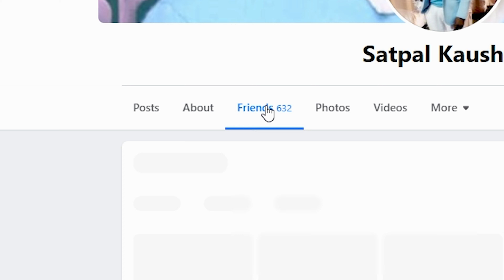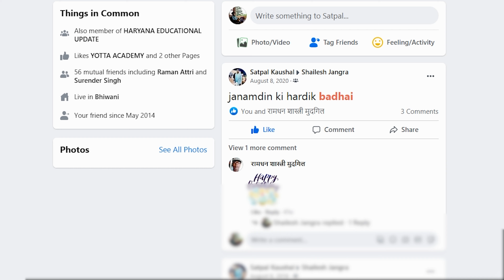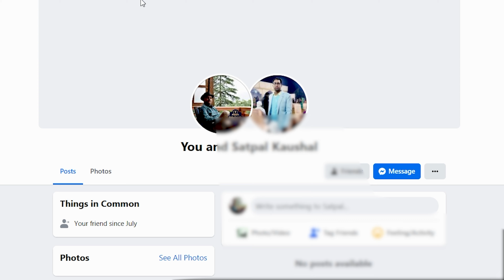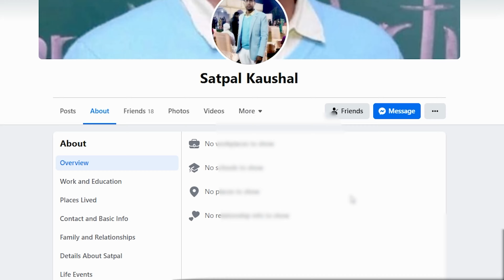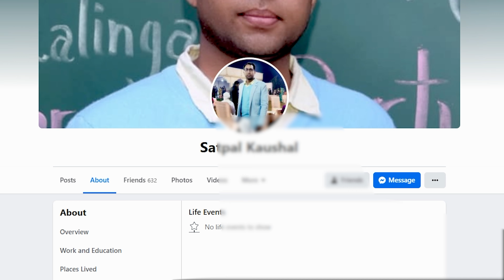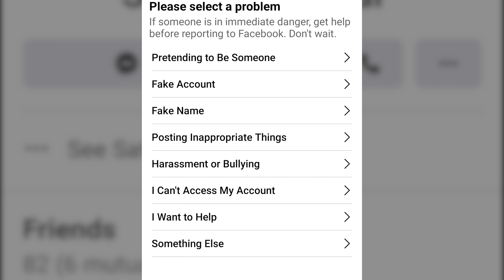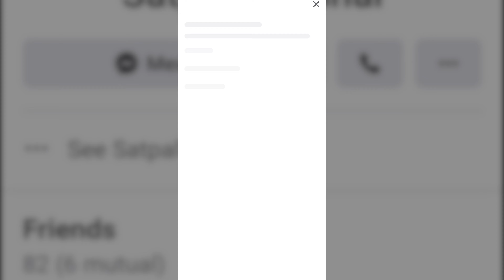How to Avoid facebook money scam : Friend asking for Money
Friend asking for Money on Facebook. This is Facebook money scam, here friend asking money on messenger which is one of Top Facebook Messenger Scam. So prevention from digital fraud is must now a days. But how to prevent digital fraud , many people don't know How to catch money scammer on Facebook . here in this video i suggested some Tips and Tricks How to avoid Facebook money scam. After going through this video you will be able to catch money scammer on Facebook and prevent from digital fraud. Also it will help to find Facebook id of scammers . cybersecurity is very important for all informationsecurity and cyberattack. this is video to spread cybersecurityawareness among people using technology.
हिन्दी मे इस विडिओ को देखने के बाद फेसबुक पे फ्रॉड को कैसे पकड़े , दूसरों को कैसे बचाए , जब फेस्बूक account हैक हो जाये या कोई आपका मित्र जो पहले से आपका facebook पर friend है , उससे friend request आए तो क्या करे , इस तरह की समस्याओं का आप समाधान कर पाएंगे ।
Techshatabdi facebook money scam se kaise bache or How to catch money scammer on facebook and How to Avoid facebook money scam for all such queries this is the video .